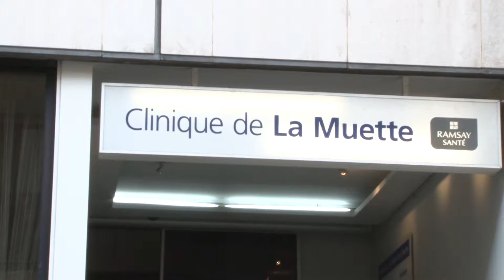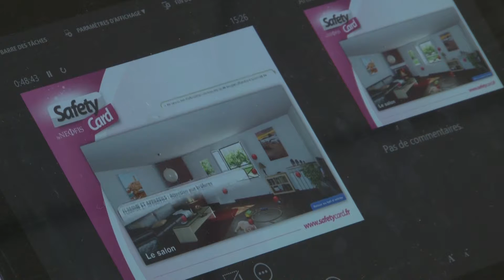Formation au secourisme néonatal à la Clinique de la Muette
Formation au secourisme néonatal à la Clinique de la Muette, pour une meilleure prévention des risques à domicile.